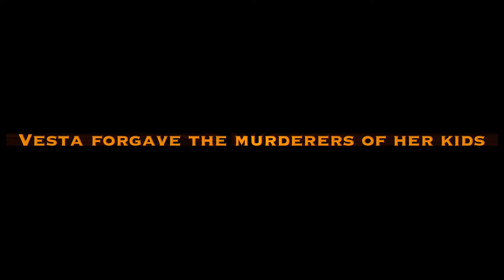Roots of To Be Templars by DR. WIDAD AKREYI | Official Book Trailer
Our book, "Roots of To-Be Templars," authored by Dr. Widad Akreyi, a multiple award-winner in the USA and Europe, was released in August 2021!

About "Roots of To-Be Templars" featured in this BookTrailer​
Could you forgive the men who tortured you (or your loved ones) and murdered your children? Vesta could. Her husband couldn't. The choices they made turned them into a legend.

Ivar vows to avenge the injustice done to his family - a promise which puts him on a path that leads eventually to Northern Europe, where he ends up in a dark place.

In his absence, Kurdland's famous doctor oversees the health of her patients and develops a botanical garden. Seeds are sown. The roots grow as she builds a family with her Anatolian dog, her son Donovan, along with baby Marvin, sister Sandra from Rome, and sister Theodora from Athens. But life becomes increasingly complicated due to sinister plots that threaten the entire Kingdom.

Award-winning leader and author Dr. Widad Akreyi has masterfully woven historical facts and an ancient diary into a seamless tapestry. Meticulously researched, this unique story grips the reader's attention with multiple encouraging messages, the most uplifting being that love - in all its forms and manifestations - takes root and bursts forth limitlessly, transcending the most distressing situations with equanimity.

About the author:
Dr. Widad Akreyi is a prominent icon of courage and freedom. The former senior lobbyist at the United Nations and multiple award-winner in the USA and Europe continues to play a major role in the quest for global peace and justice. Though her roots are in Kurdland, Widad lives in the West and holds a Master's degree in genetics and a PhD in public health and epidemiology. Among her decorations are Pacem in Terris Peace and Freedom Award, International Woman Harmony Award, Davenport Mayor Medal, International Pfeffer Peace Award, and bridge-gap-between-cultures Prize. A Woman of the Year 2020, she inspires by the power of her example.

NovoReads​ is the first publishing house in the world devoted solely to publishing manuscripts donated exclusively to charitable and philanthropic activities.